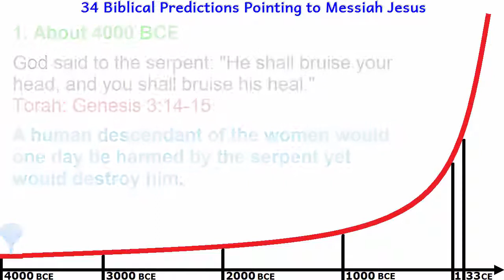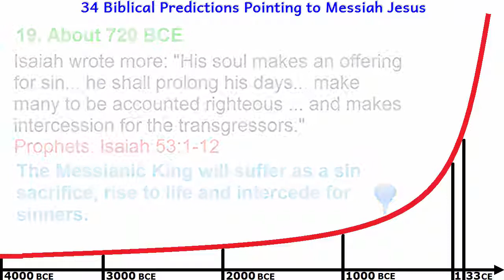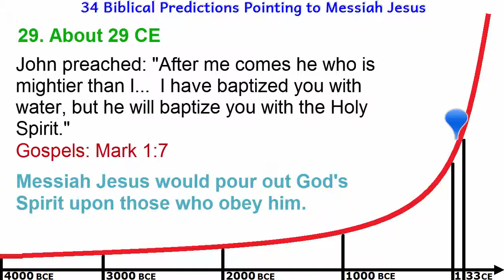34 Biblical Predictions About Messiah Jesus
Click on the video to pause it, again to continue.

The Hebrew prophets wrote more than 300 predictions about a coming one, whom many designated "the anointed one" or Messiah.

Listed by date and author, these 34 predictions demonstrate how the prophets narrowed in on Messiah's human linage: of the woman, of Shem, of Abraham, of Issac, of Jacob, of Judah, and of King David.